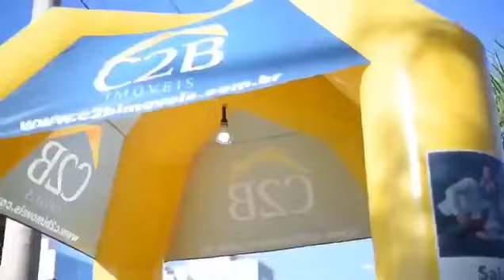Ação social – Vitória Mariani da Rosa – Concurso de Soberanas Expovale 2022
A candidata Vitória Mariani da Rosa, representante das empresas Sandra Weber Salão de Beleza, CredFácil Soluções Financeiras e C2B Imóveis realizou sua ação social em prol da APAMA, entidade que abriga animais em situação de abandono em Lajeado.

Com a ajuda de familiares e amigos a candidata realizou um pedágio solidário no Centro da cidade para arrecadação de dinheiro e a instalação de uma cama elástica no Parque dos Dick. No local, também eram realizadas atividades educativas sobre o cuidado com os animais.

Todo o dinheiro arrecadado na ação foi revertido à APAMA.